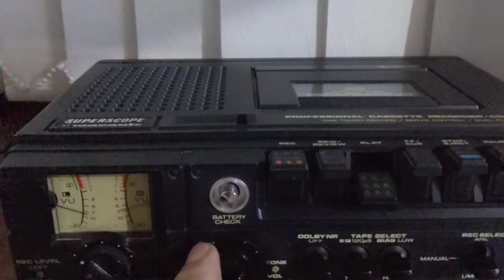the maranz CD 320 .after a full service